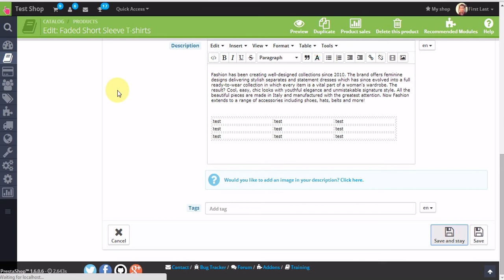how to add border to tables in prestashop 1 6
watch video about adding border to tables included in prestashop tinymce rich text editor - solution for prestashop 1.6